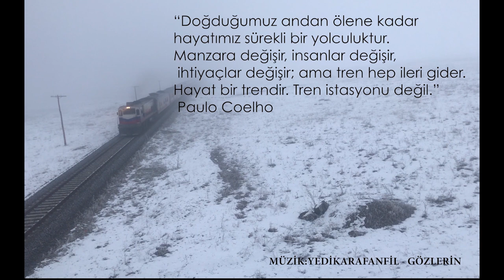GAMZE BOZKAYA | BENİM YOLum FOTOĞRAF SUNUM Trenler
GAMZE BOZKAYA | BENİM YOLum FOTOĞRAF SUNUM